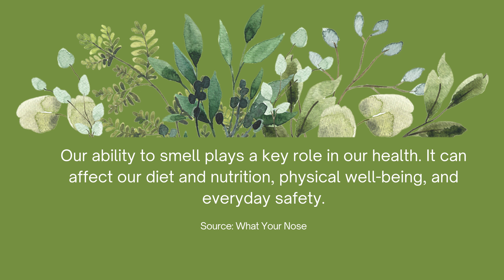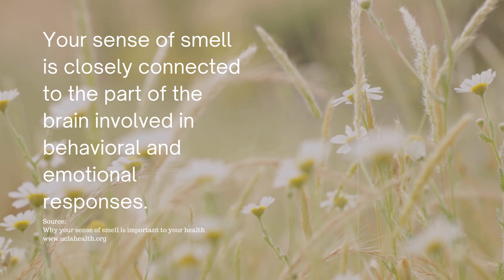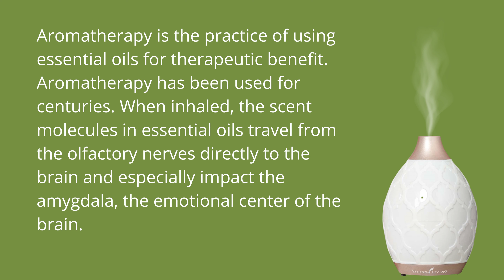What we smell matters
Do not ignore the importance of our sense of smell.
It affects our health and so  many more.